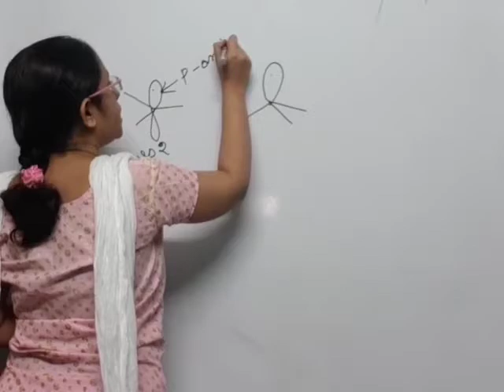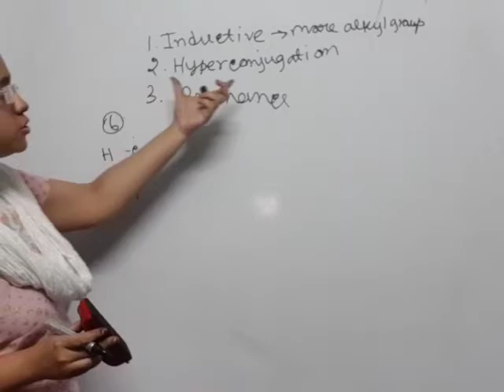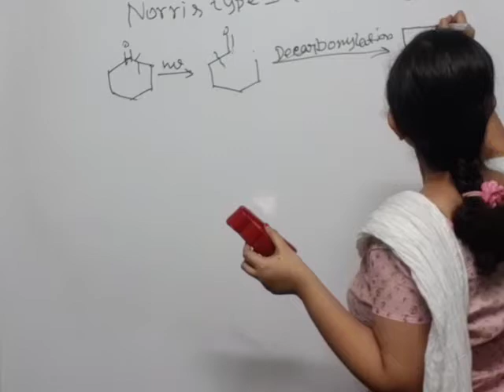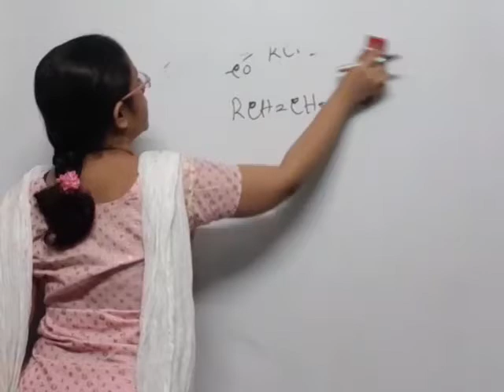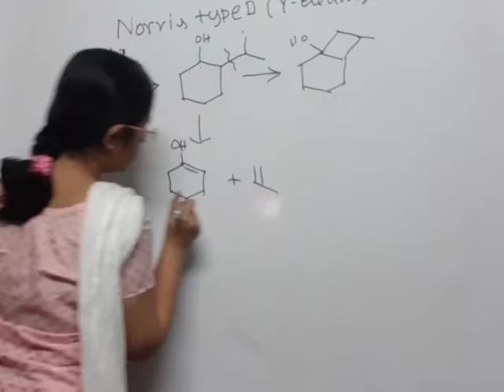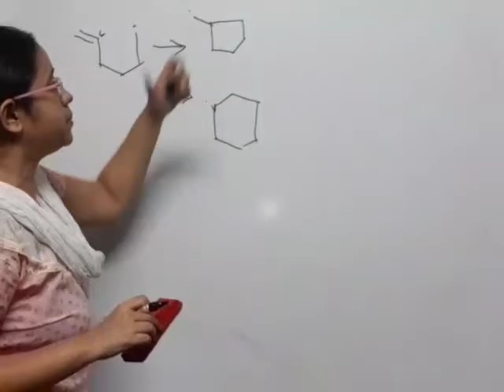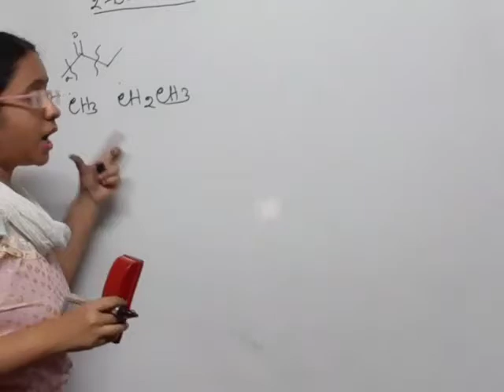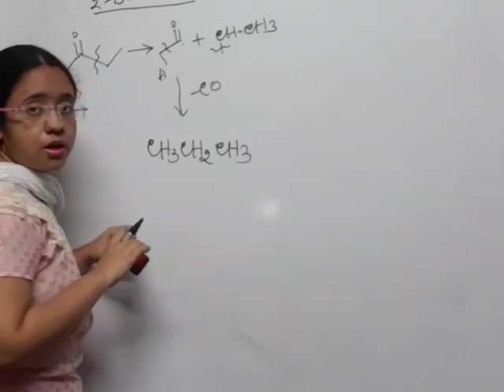Free Radicals Mechanism | Introduction | Characteristics | For UGC NET, IIT JAM, IIT JEE | In Hindi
GIVE US A CALL / WHATSAPP GIVE US A CALL / WHATSAPP AT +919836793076/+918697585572/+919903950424.

FOR COMPLETE LECTURES / STUDY MATERIALS /NOTES /GUIDANCE/
PAST YEAR SOLVED +SAMPLE PAPERS/TRICKS/MCQ/SHORT CUT/VIDEO LECTURES/LIVE + ONLINE CLASSES.
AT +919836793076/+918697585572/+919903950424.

A free-radical reaction is any chemical reaction involving free radicals. This reaction type is abundant in organic reactions. Two pioneering studies into free radical reactions have been the discovery of the triphenylmethyl radical by Moses Gomberg (1900) and the lead-mirror experiment  described by Friedrich Paneth in 1927. In this last experiment tetramethyllead is decomposed at elevated temperatures to
methyl radicals and elemental lead in a quartz tube. The gaseous methyl radicals are moved to another part of the chamber in a carrier gas where they react with lead in a mirror film which slowly disappears.

When radical reactions are part of organic synthesis the radicals are often generated from radical initiators such as peroxides or azobis compounds. Many radical reactions are chain reactions with a chain initiation step, a chain propagation step and a chain termination step. Reaction inhibitors slow down a radical reaction and radical disproportionation is a competing reaction. Radical reactions occur frequently in the gas phase, are often initiated by light, are rarely acid or base catalyzed and are not dependent on polarity of the reaction medium. Reactions are also similar whether in the gas phase or solution phase

The chemical kinetics of a radical reaction depend on all these individual reactions. In steady state the concentrations of initiating  and terminating species T. are negligent and rate of initiation and rate of termination are equal. The overall reaction rate can be written as:[

{\displaystyle \ {\text{rate}}=k_{\text{obs}}[I]^{3/2}\,}{\displaystyle \ {\text{rate}}=k_{\text{obs}}[I]^{3/2}\,}
with a broken-order dependence of 1.5 with respect to the initiating species.

The reactivity of different compounds toward a certain radical is measured in so-called competition experiments.

FREE RADICAL MECHANISMS MENU

Free radical substitution

What is free radical substitution? . . .

A brief explanation of the terms free radical and substitution.

methane and chlorine . . .

Free radical substitution of hydrogen atoms in methane by chlorine atoms. Includes multiple substitution if you need it.

methane and bromine . . .

Free radical substitution of hydrogen atoms in methane by bromine atoms. Includes multiple substitution if you need it.

methylbenzene and chlorine . . .

Free radical substitution of hydrogen atoms in the methyl group in methylbenzene by chlorine atoms in the presence of UV light (sunlight). Includes multiple substitution if you need it.

Free radical addition

polymerisation of ethene . . .

The mechanism for the polymerisation of ethene under free radical conditions.

alkenes with hydrogen bromide . . .

The mechanism for the addition of hydrogen bromide to alkenes under free radical conditions. This is often known as the "peroxide effect".

Free radical polymerization consists of three fundamental steps, initiation, propagation, and termination.

Initiation, involves the formation of radicals followed by the radical's reaction with a vinyl monomer, propagation is the rapid and progressive addition of monomers to the growing polymer chain without a change of the active center, and termination is the destruction of the growth active center, usually by combination or coupling of the radicals of two growing polymer chains or by disproportionation.

 In addition to these three processes, chain transfer might occur, which is the transfer of the growth active site from the active chain to a inactive (dormant) one, a monomer or a solvent molecule (transfer agent).

This step involves the generation of active species. The free radicals can be produced in a number of ways, including thermal or photochemical decomposition of organic peroxides, hydroperoxides, azo or diazo compounds.

Other methods of free radical generation are high-energy radiation and oxidation-reduction (redox) reactions.